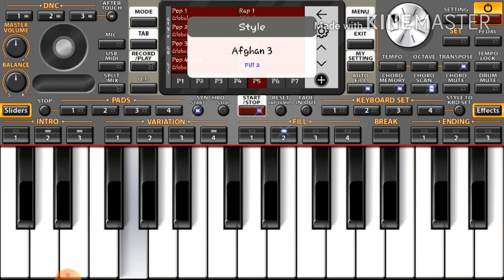Pashto Song Che Yar my Tuor Dee Mobile Piano(Saxophone 🎷) 31 March 2020 Like And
Org Piano play Store..

Instagram. sajidkhansba